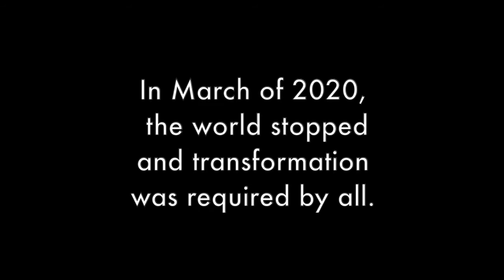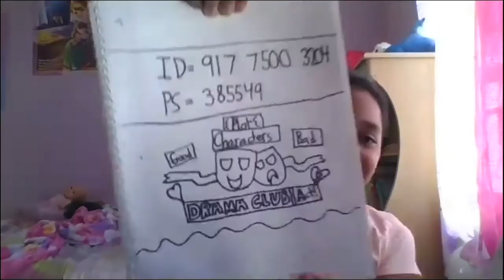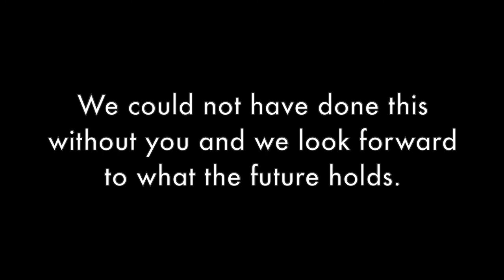The Unusual Suspects Theatre Company 2020 Virtual Programming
The Create-A-Thon celebrated the incredible work of the teaching artists and the participants, check out some highlights of their work from the past year